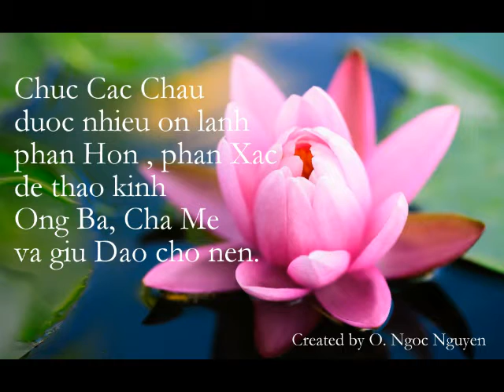Trẻ em Rước Lễ Lần Đầu tại Nhà Thờ Chính Toà Hà Nội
Rước Lễ Lần Đầu tại Nhà Thờ Chính Toà Hà Nội Aug-07-2016